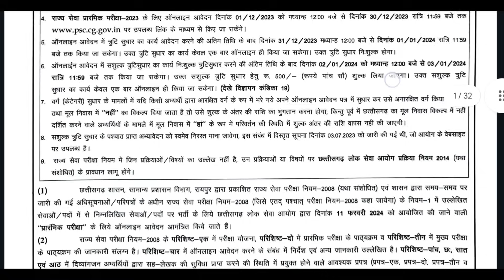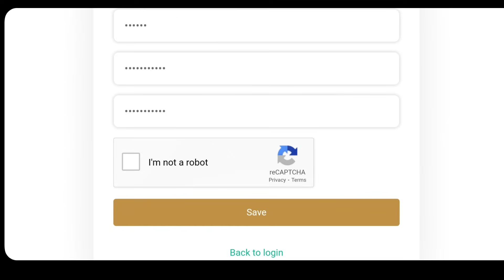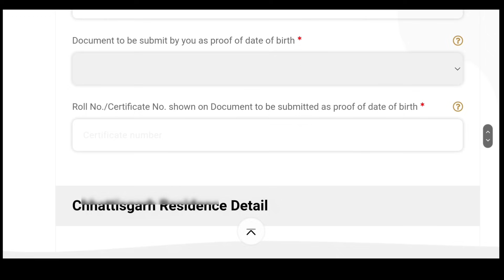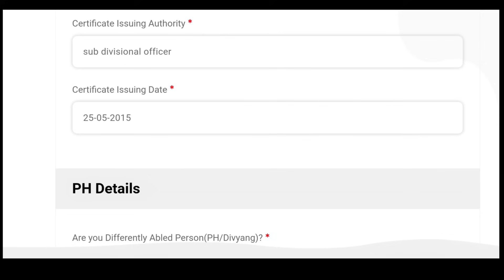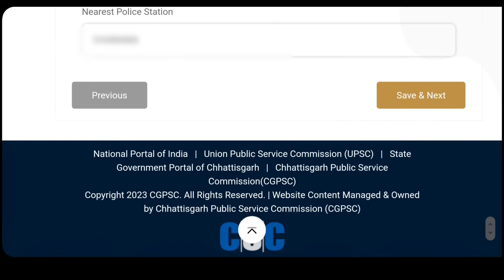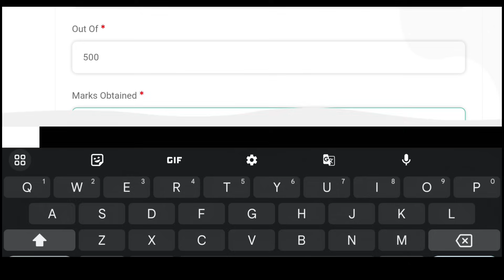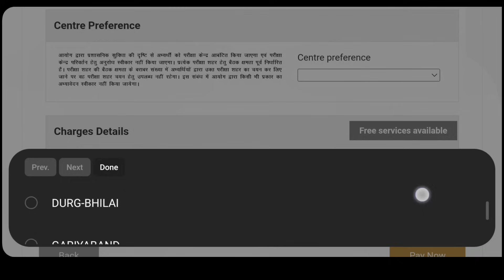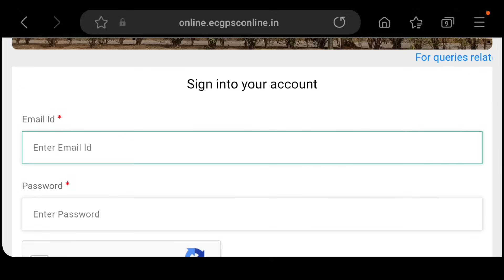Cgpsc online form 2023 kaise bhare || Cg PSC Form kaise bhare 2023-24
ऑनलाइन फॉर्म भरने के लिए यहां क्लिक करें